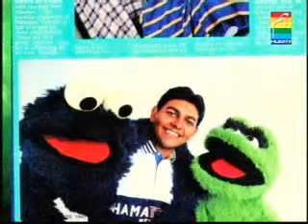Ritz Entertainment - Interview at Morning with Hum Part - 2